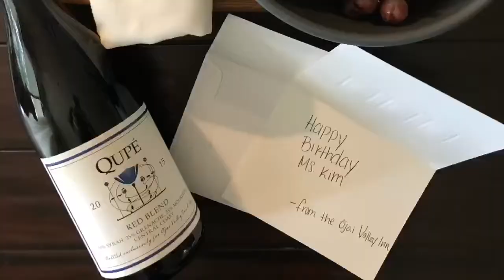Vlog | Self Care Ojai Getaway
Self care is crucial for reducing stress, nourishing ourselves and ultimately, maintaining our health and wellness. Come along with me on my (semi) solo self-care getaway to Ojai where I got to decompress and recharge.

10% PrettyWell DISCOUNT on all professional grade products for your body, home or pets in our online dispensary at any time is our gift to you!

A BIT ABOUT NATUROPATHIC MEDICINE:
Hello from Dr. Patti Kim + Dr. Angela Agrios! We are both California Licensed Naturopathic Doctors (NDs) who have been practicing for 10+ years.
Naturopathic Medicine integrates conventional and natural medicine principles and practices. For those of you new to Naturopathic Medicine, here's a little bit more for you:

PRETTYWELL:
We're all doing our best and we're doing PRETTY WELL.  We're excited to share the best of what we have studied, seen in practice, and continue to learn to do EVEN better! Our mission is to show you how fun and easy taking good care of yourself can be so that we all feel Pretty Well!

*This content is strictly for informational and educational purposes only. It is not intended to provide medical advice or to take the place of medical advice or treatment from a personal physician. All viewers of this content are advised to consult their doctors or qualified health professionals regarding specific health questions. Neither Dr. Angela Agrios, Dr. Patti Kim nor the publisher of this content takes responsibility for possible health consequences of any person or persons reading or following the information in this educational content. All viewers of this content, especially those taking prescription or over-the-counter medications, should consult their physicians before beginning any nutrition, supplement or lifestyle program.